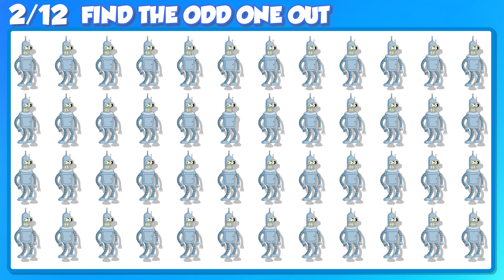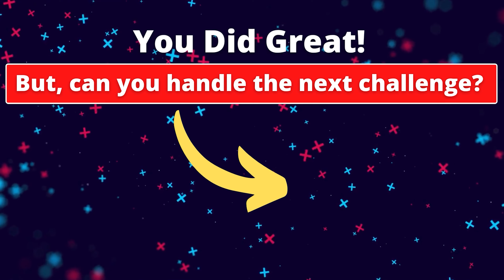Odd Futurama Emoji Challenge: In Just 15 Seconds, Can You Find Them All!? | Odd One Out | Emoji Quiz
🔍 FIND THE ODD FUTURAMA CHARACTER OUT 🔎 Challenge  #5

How's your eyesight? Think it's good? Try this simple eyesight test that will show you how sharp your eyes really are. Most people fail this test.

👁 How fast can you spot an odd object out of a group of identical ones? At first sight, they all look the same but one of the objects is different. We have characters from the Futurama including: Fry, Leela and Bender.

This works as a great find the difference  IQ test.